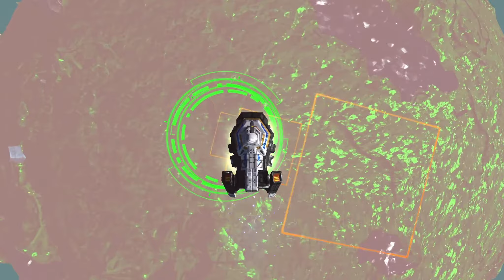Star Control: Origins Earth Rising Review Playthrough - Part 19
GuestJim reviews Star Control: Origins - Earth Rising expansion
The keys were provided by Stardock